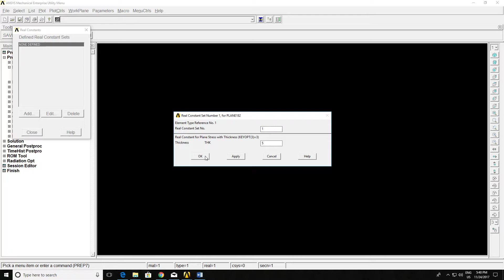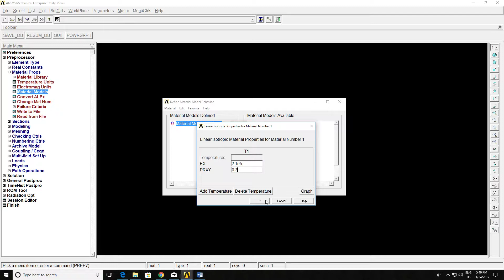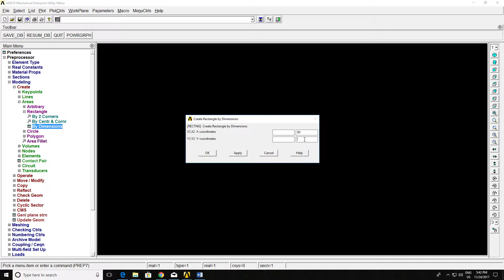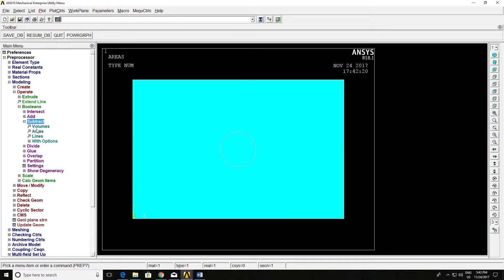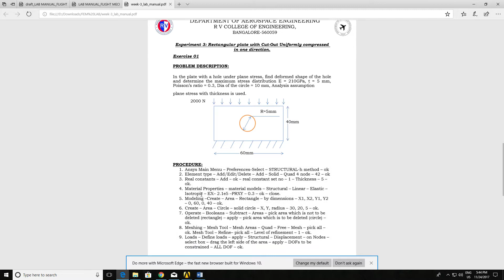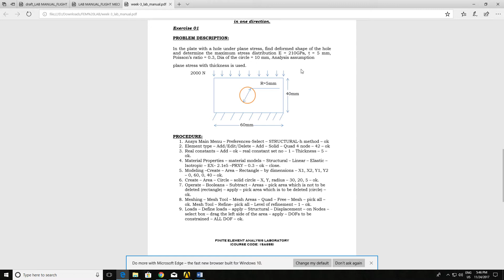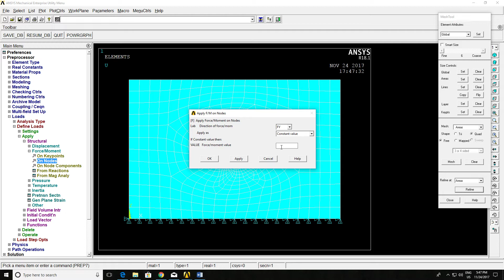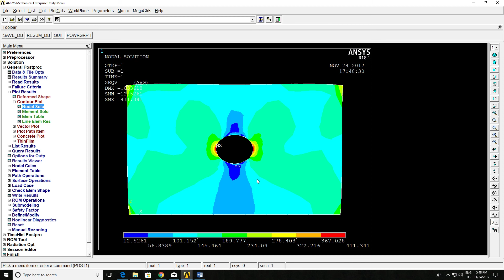Ansys 18.1Plate with a hole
Ansys 18.1
Plate with a hole